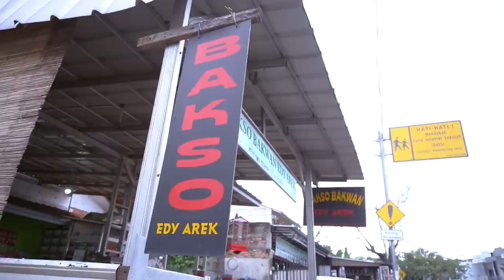BAKSO EDY AREK || BAKSO MASA REMAJA ARAFAH